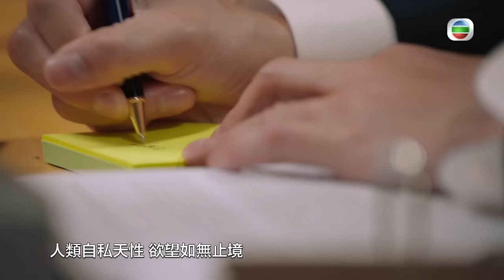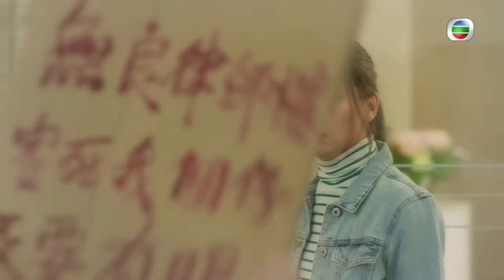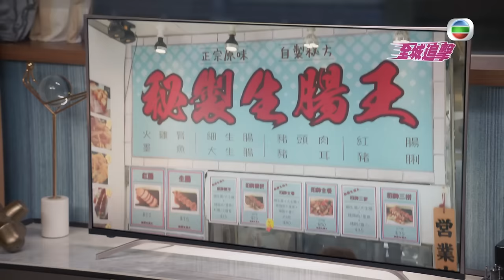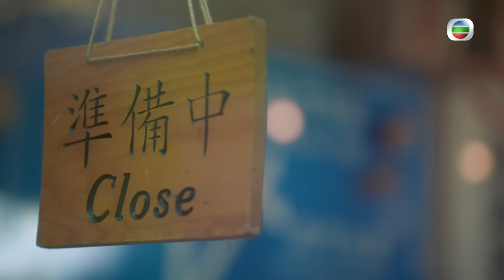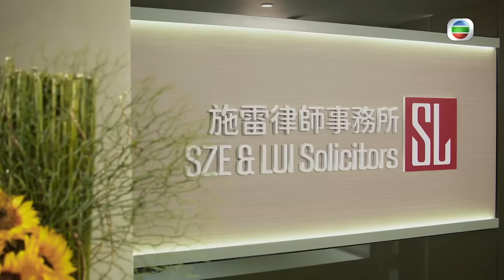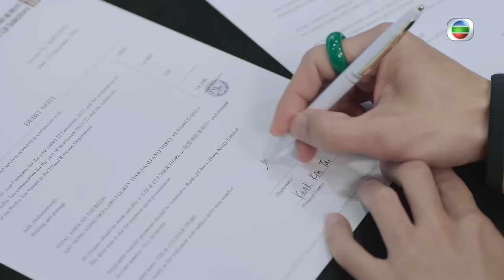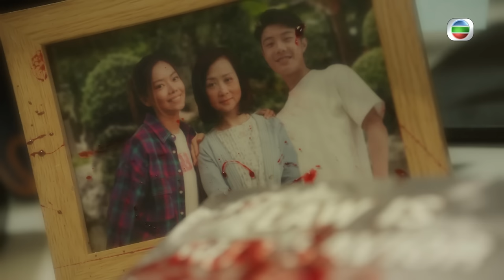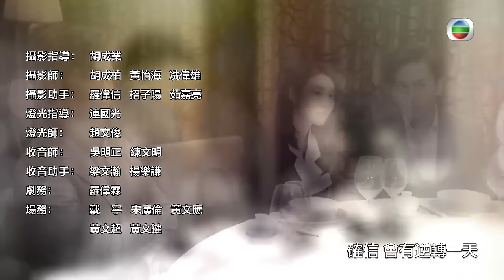[Eng Sub] TVB អ្នកតំណាងច្បាប់ 14/25｜រឿងភាគហុងកុង និយាយខ្មែរ｜TVBCambodiaDrama｜Speakers of Law